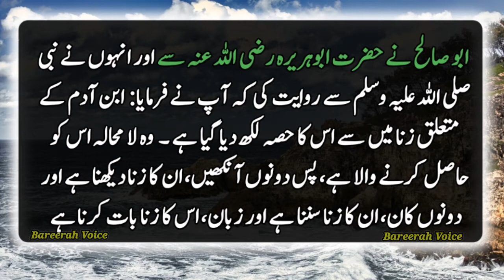Ibn-E-Adam Per Zinah Mein Sy ||Hadees Mubarka ||Hadees E Nabviﷺ ||Nabiﷺ Ki Batein ||Bareerah Voice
ASSLAM O ALAIKUM and welcome to Bareerah Voice channel. Sweet viwers today i will tell you a beautiful hadees shareef from Muslim shareef Hazrat abu hurarah r.a narrated that prophet Muhammadﷺ said.